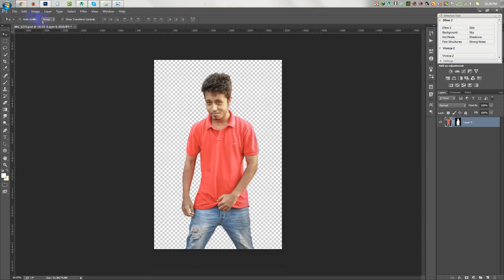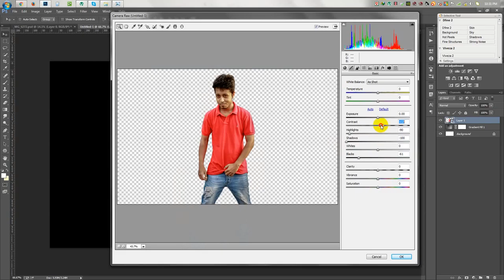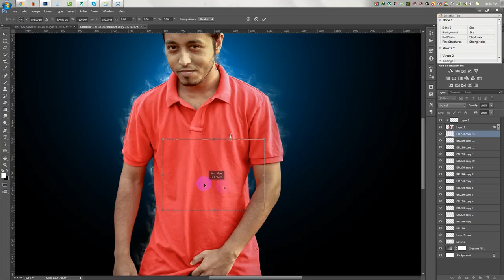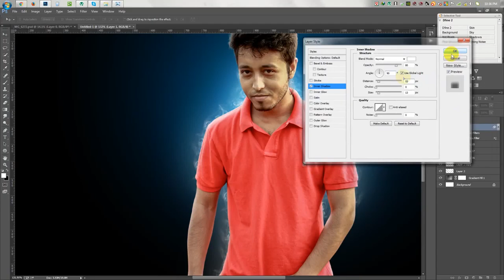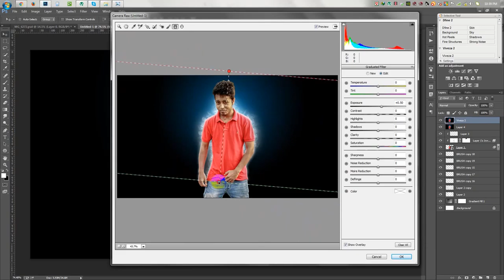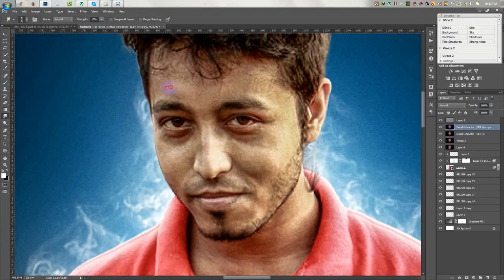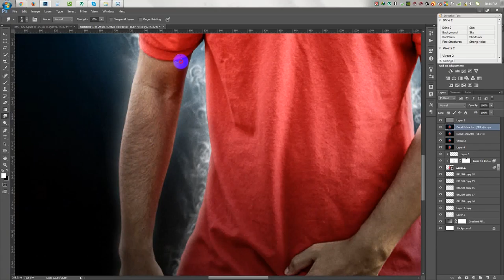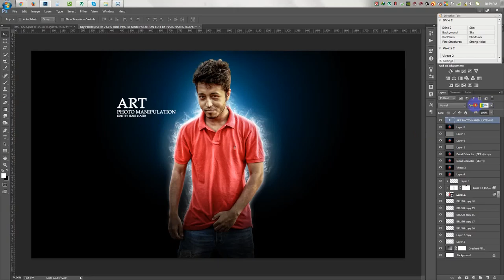Hard Light & Dragan Effects in Photoshop Tutorial